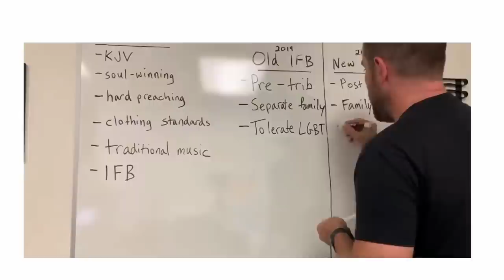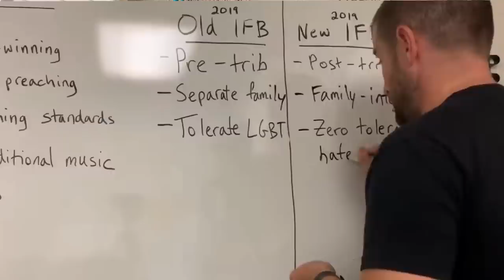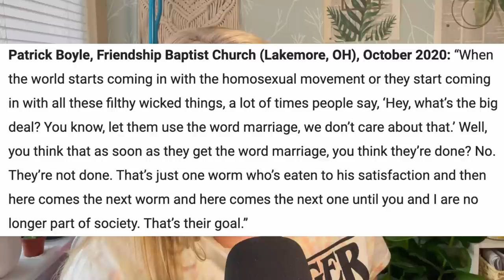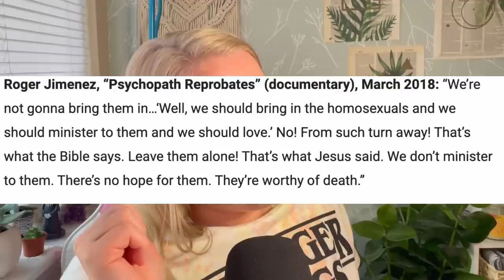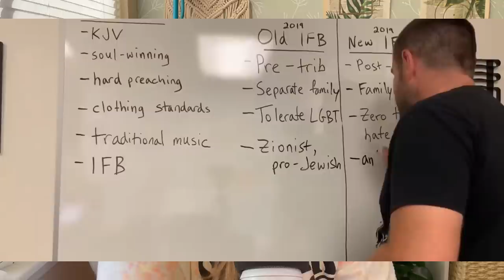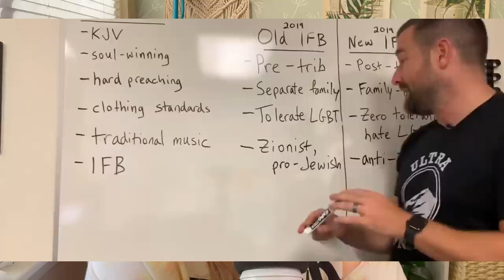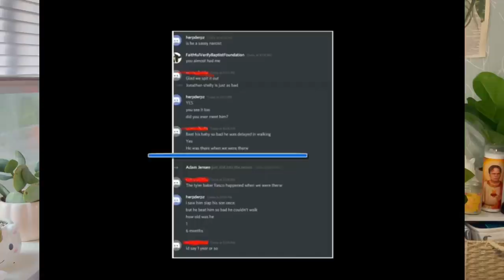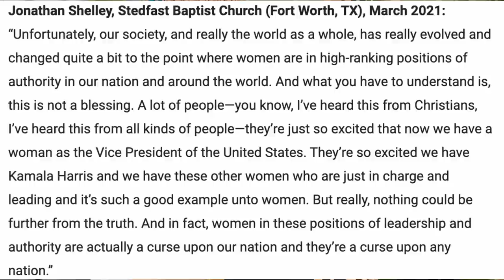DANGEROUS CULTS: THE NEW INDEPENDENT FUNDAMENTAL BAPTISTS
CANDLES and GOODS!!!

TOP FAILS SENT TO INSTAGRAM, GOOGLE DRIVE, OR (tag on) TIKTOK ONLY!

AntiMLM Youtubers I love:
@Eva Mateja
@Hannah Alonzo
@Kirstie Flickinger
@Savannah Marie
@Deanna Mims
@Isabella Lanter
@Jessica Hickson

All opinions are my own, everything I say in these videos are just that, my opinion. Please do not send any hate to anyone involved in MLM's, instead in an assertive, polite and caring manner try to help them see the light. Not all people in MLM's are bad. Manipulation and lying to get ahead however, is bad.